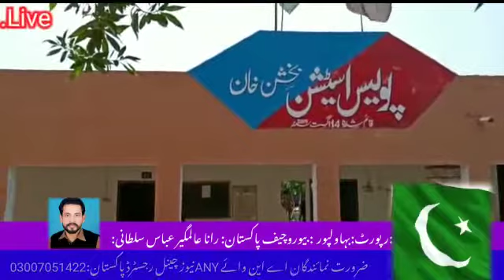Bahawalpur: Reports Rana Alamgir Abbas Sultani Bureau Chief Pakistan/03=08=2021///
ANY NEWS HD (R)